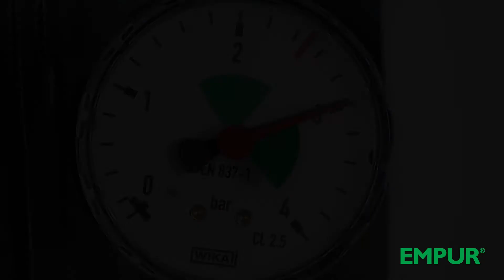EMPUR OPTIMAL II - Trockenbausystem - Eine Systemplatte für alle Fälle!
Das Trockenbausystem OPTIMAL II von EMPUR® ist überall dort sinnvoll, wo aus statischen Gründen ein geringes Aufbaugewicht benötigt oder mit Trockenestrichelementen gearbeitet wird.

Das System besteht aus Hartschaumplatten höchster Festigkeit mit eingeschäumten Nuten und Rohrumlenkungen. Die einzulegenden Alu-/Stahlwärmeleitbleche gewährleisten eine schnelle und gleichmäßige Wärmeverteilung. Unmittelbar nach der Verlegung der Rohrleitungen kann auf die Trennlage die Lastverteilschicht aus Trockenestrichelementen aufgebracht werden.

Die Systemplatte ist für vielfältige Verlegesituationen verwendbar.